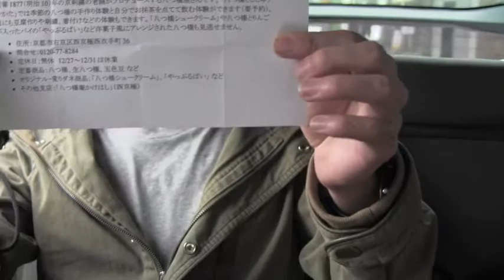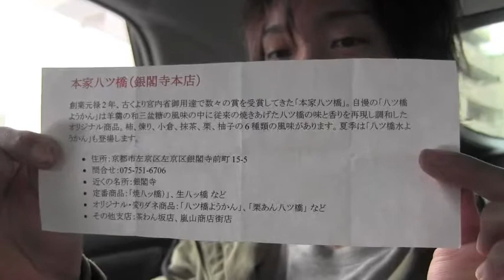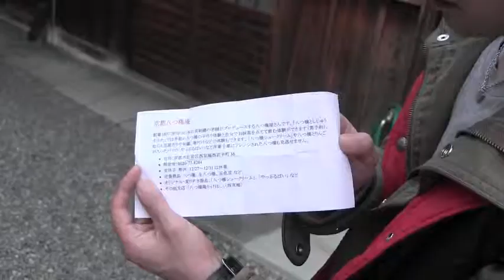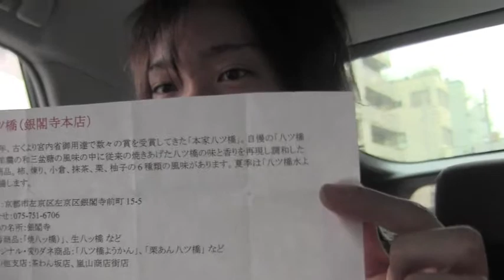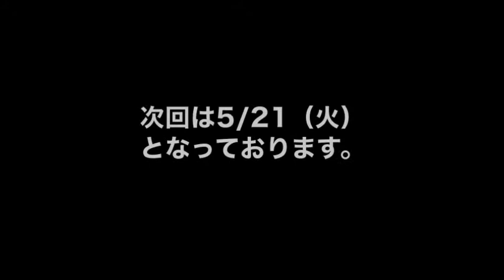#7 京都名物『八ッ橋』を勝手に食べ致し候！【勝手に致し候】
第２回目の企画は、京都名物「八ッ橋」を、全メーカーのおすすめ商品すべてを1日で食べ比べるという企画です。